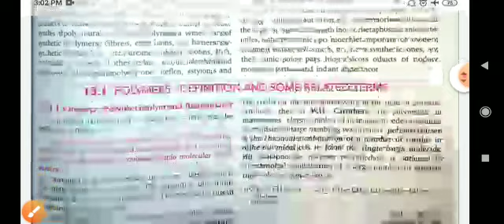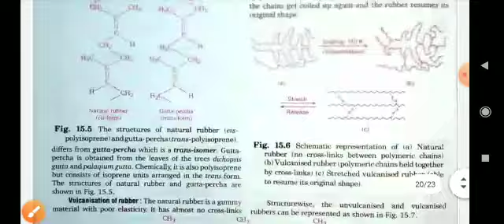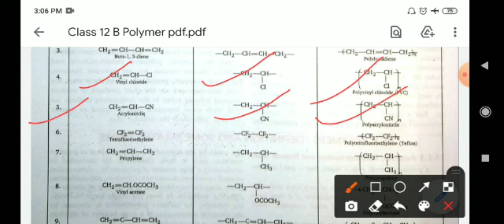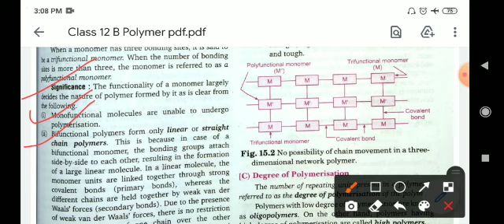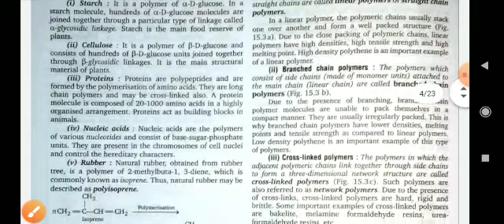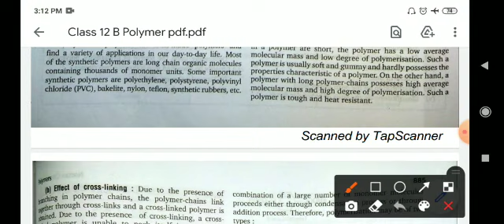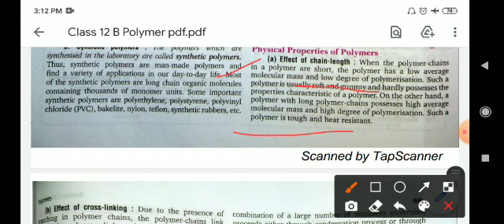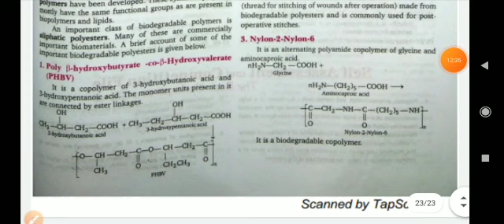Class 12 B Polymer Part 1